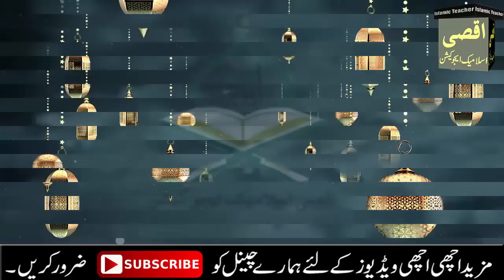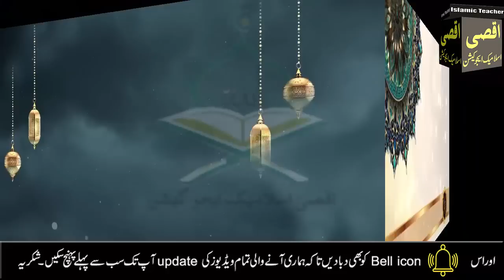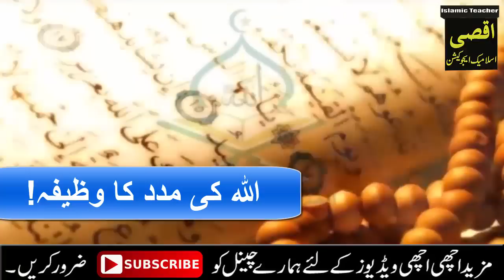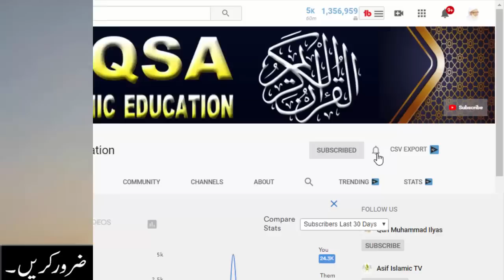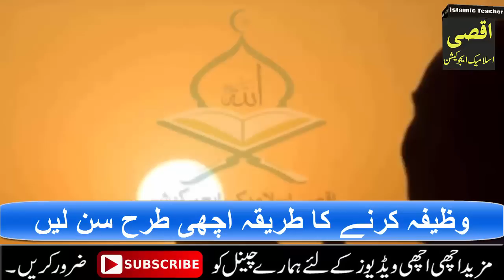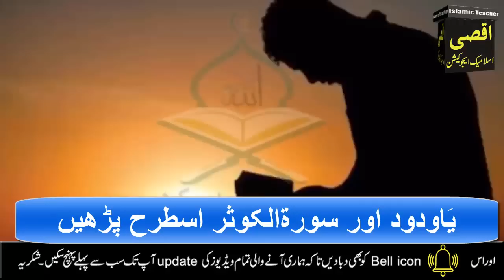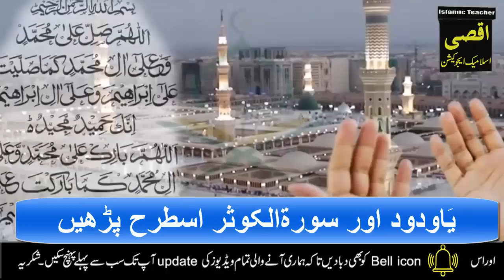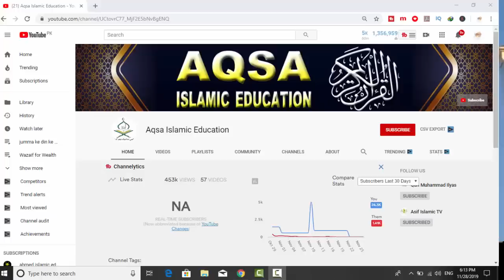20 Se 29 Rabi ul Awal Tak Ya Wadoodo Aur Surah Al Kausar aur parhne ka Kamal | ya wadoodo ki Fazilat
20 Se 29 Rabi ul Awal Tak Ya Wadoodo Aur Surah Al Kausar aur parhne ka Kamal | ya wadoodo ki Fazilat

Aslam u Alikum ! Ajj hum app ke sath Rabi ul Awal ke Akhri Dino ka Wazifa Share karne ja Rahy hain ya Wazifa Surah Al Kausar aur Ya Wadoodo ka Wazifa hai.Iss Wazifa ko parhne ke app ko 10 Fayde hon gy.Allah app ki har hajat ko pura kar day ga aur app ko har maqsad mein kamyabi mily ge. Har jaiz muhabat hasil krne ka la jawab wazifa ha Ap ais amal ko lazam krn jazakAllah...